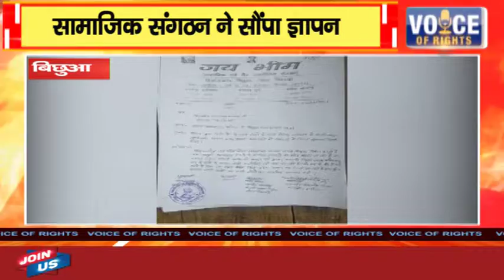बिछुआ-सामाजिक संगठन ने सौंपा ज्ञापन